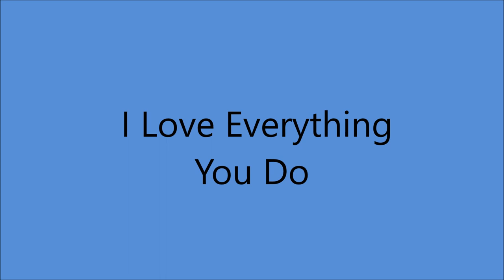Jimmie Davis - I Love Everything You Do (1937).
(Written by Jack Davis - Jimmie Davis).

Recorded 10 December 1937 Adolphus Hotel, 1315-23 Commerce, Dallas, TX - Jimmie Davis [vcl solo], Charles Mitchell [el steel gt], Buster Jones [el steel gt],
Unknown Musicians [gt, bass and piano ].